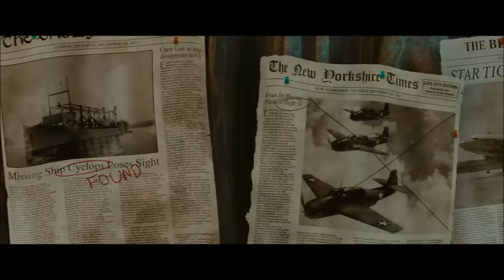Dinosaur Island (2014) Trailer